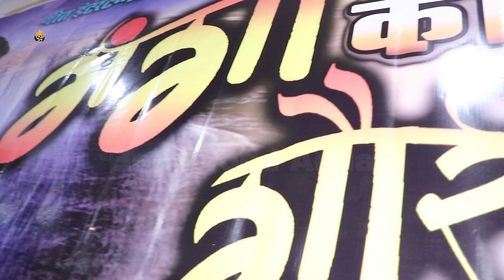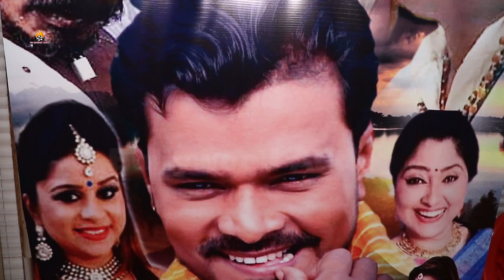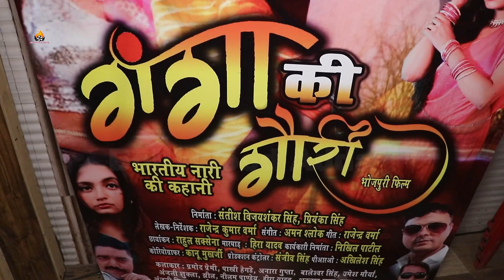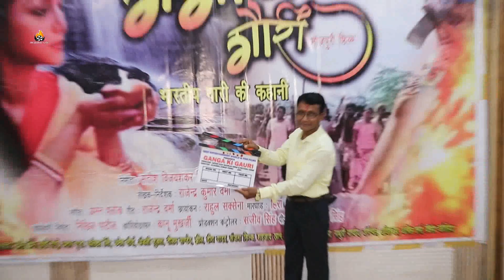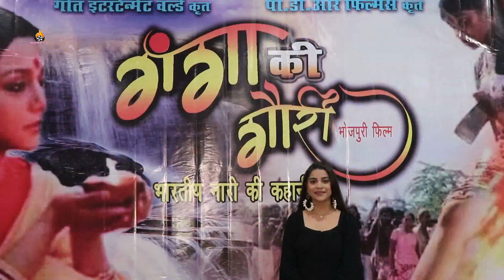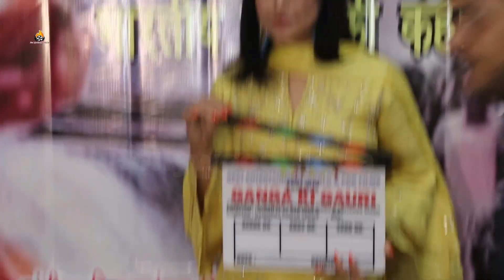Ganga Ki Gauri Bhojpuri film Muhurat | Pakhi Hegde | Anara Gupta | Parmod Premi